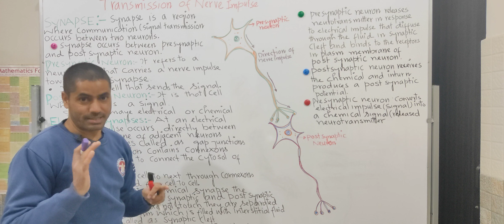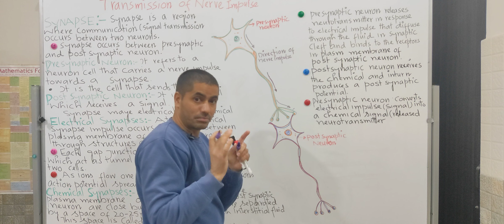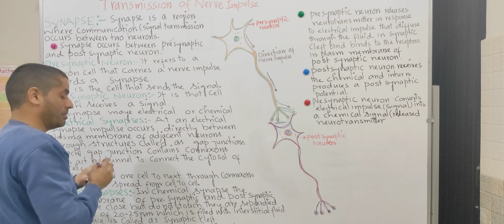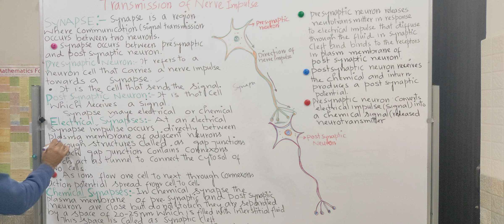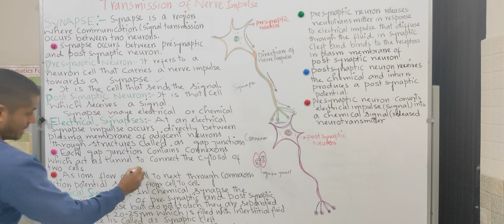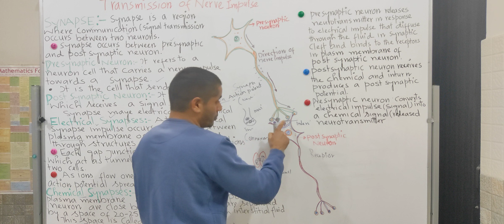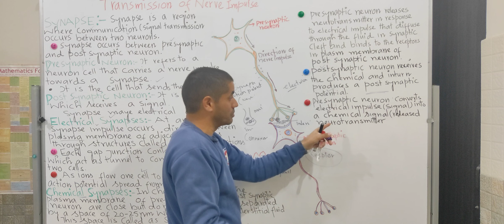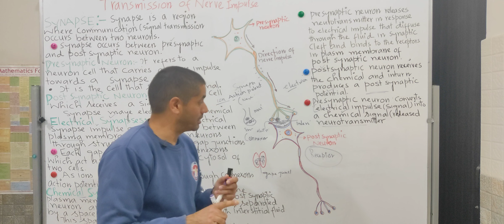Transmission of Nerve Impulse ||Class 11th Biology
Transmission of nerve impulses